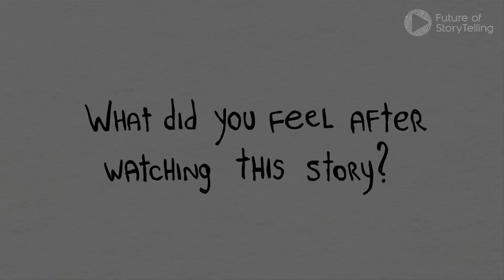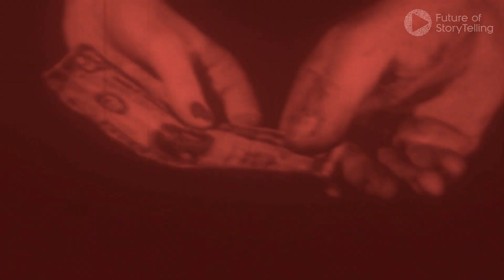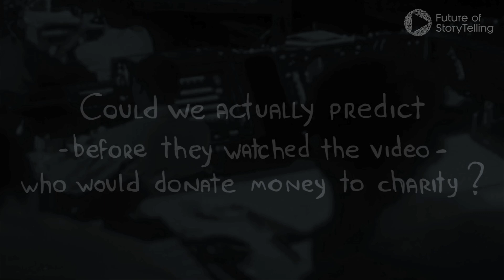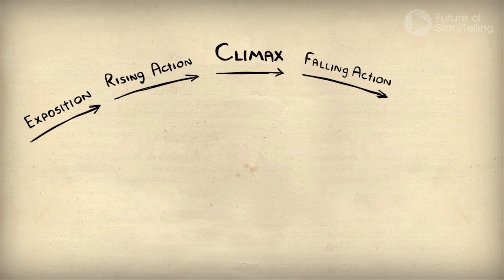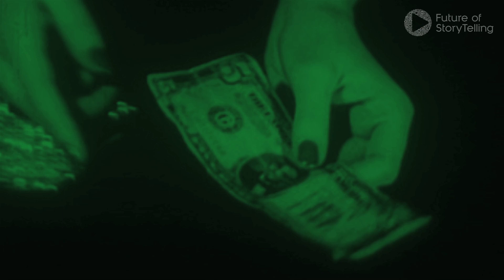Empathy, Neurochemistry, and the Dramatic Arc: Paul Zak at the Future of StoryTelling 2012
The emotionally charged story recounted at the beginning Dr. Paul Zak's film—of a terminally ill two-year-old named Ben and his father—offers a simple yet remarkable case study in how the human brain responds to effective storytelling. As part of his study, Dr. Zak, a founding pioneer in the emerging field of neuroeconomics, closely monitored the neural activity of hundreds of people who viewed Ben's story. What he discovered is that even the simplest narrative, if it is highly engaging and follows the classic dramatic arc outlined by the German playwright Gustav Freytag, can evoke powerful empathic responses associated with specific neurochemicals, namely cortisol and oxytocin. Those brain responses, in turn, can translate readily into concrete action—in the case of Dr. Zak's study subjects, generous donations to charity and even monetary gifts to fellow participants. By contrast, stories that fail to follow the dramatic arc of rising action/climax/denouement—no matter how outwardly happy or pleasant those stories may be—elicit little if any emotional or chemical response, and correspond to a similar absence of action. Dr. Zak's conclusions hold profound implications for the role of storytelling in a vast range of professional and public milieus.